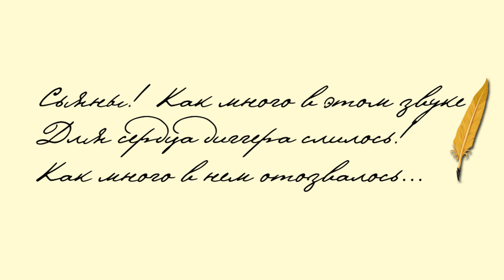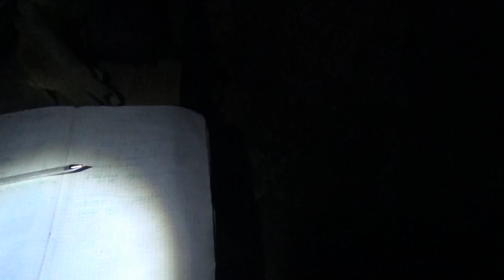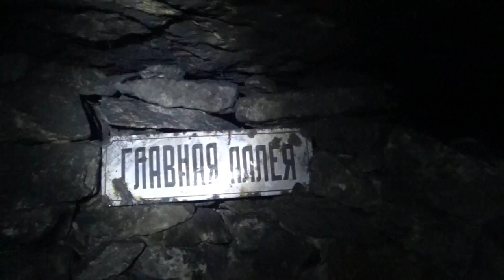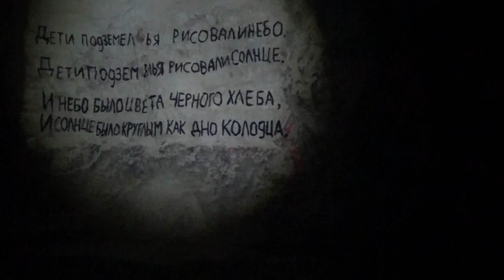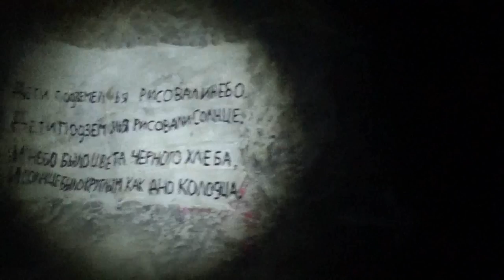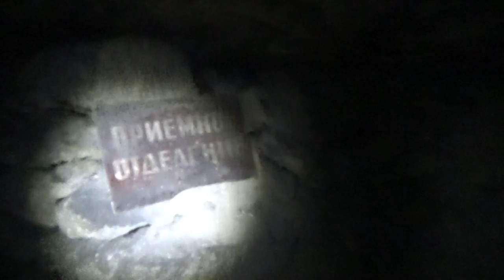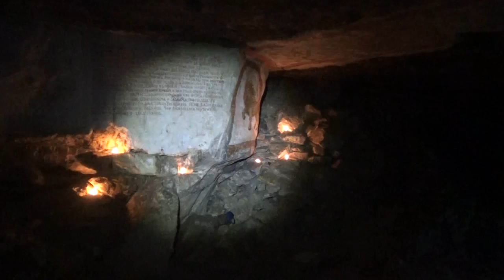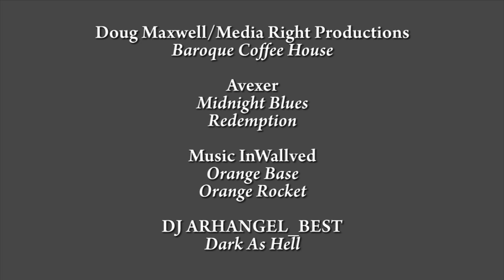Сьяны - подмосковные каменоломни. Сталк в пещеры с UnderWorld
Сьяны - Сьяновские каменоломни - самая крупная подмосковная система подземных пещер.
В этом видео вы узнаете об истории Сьян, о способах навигации в пещерах, о фотосъёмке под землёй.

Baroque Coffe House

Redemption
Midnight Bues

Orange Base
Orange Rocket

Dark As Hell